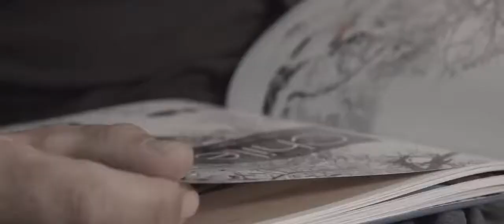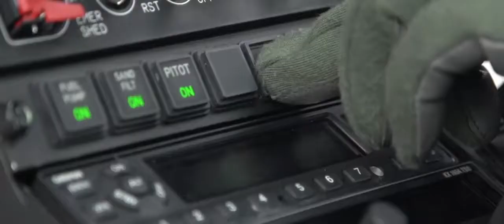Michael & Henne, the endless winter filmmaker.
This is the story of a group of winter sport fans searching for the perfect snow throughout the year and around the globe. They were accompanied by a camera and three BMW X1.